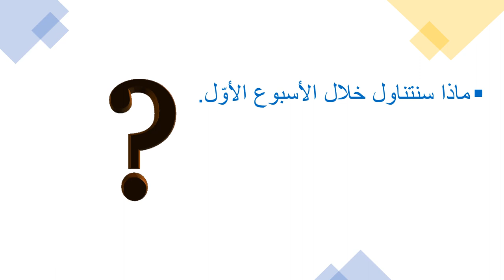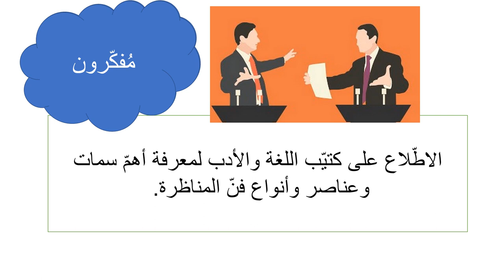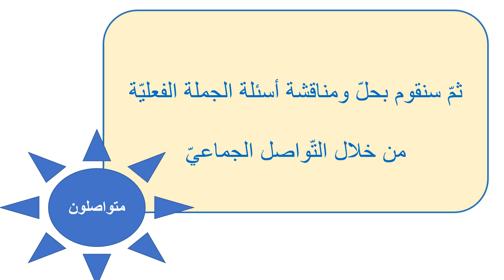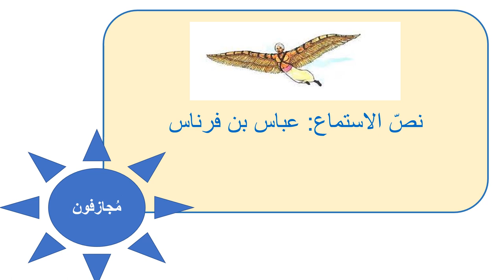عرض الأسبوع الأول - الصف الثامن - اللغة والأدب - المعلمة ميس هارون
وصف الأسبوع الأول-الصف الثامن

يقوم الفيديو بالتعريف بالمادّة الّتي سيتمّ شرحها خلال الأسبوع الأول في وحدة حول دائرة مستديرة